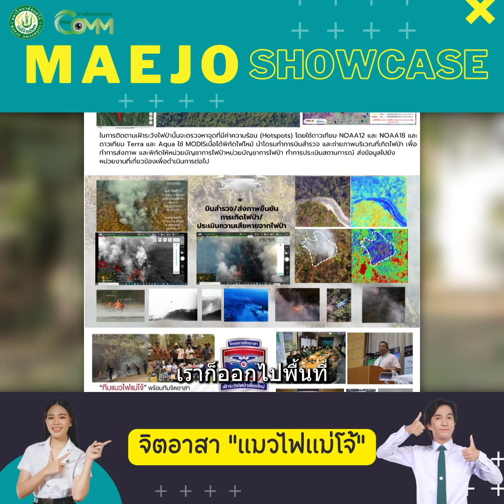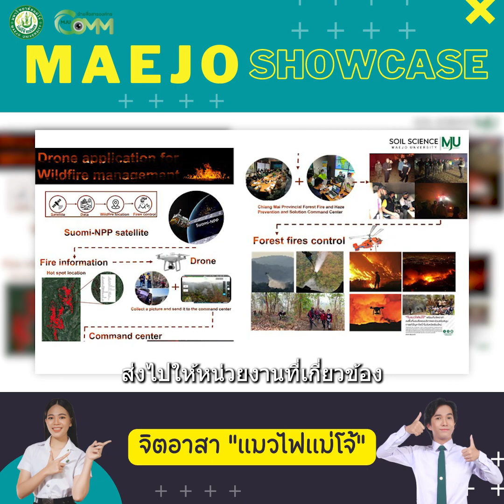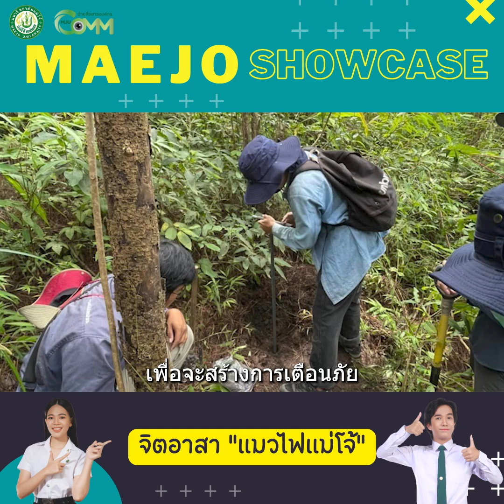Maejo Showcase | จิตอาสา "แมวไฟแม่โจ้"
Showcase by ฝ่ายสื่อสารองค์กรมหาวิทยาลัยแม่โจ้ 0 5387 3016